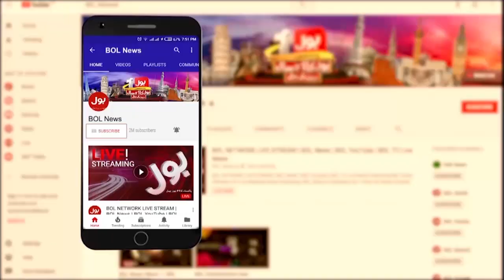Mohsin Baig Big Statement to Court | Mohsin Baig Murad Saeed Case | FIA Arrest Moshsin Baig